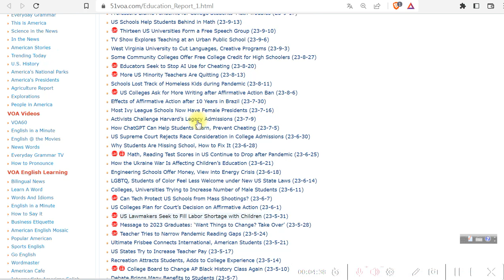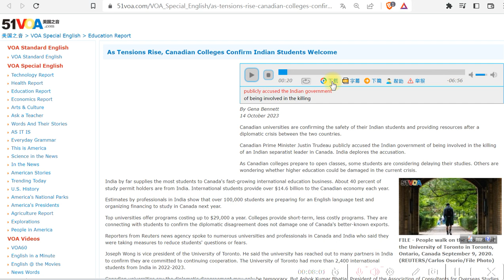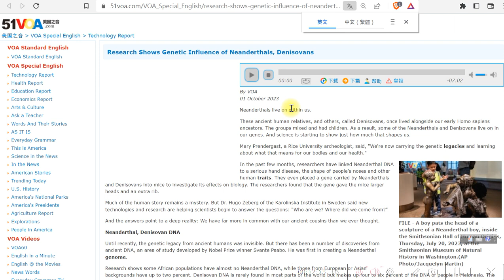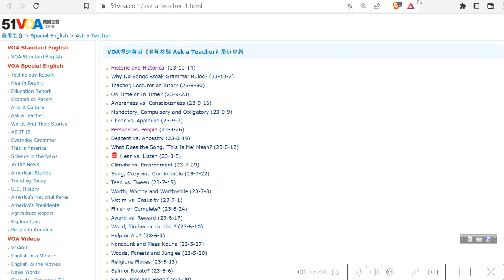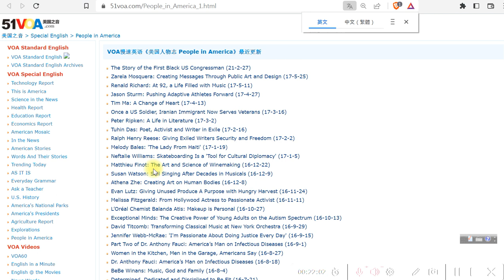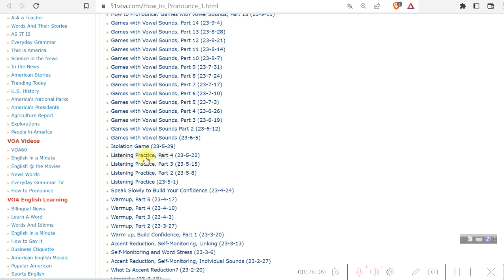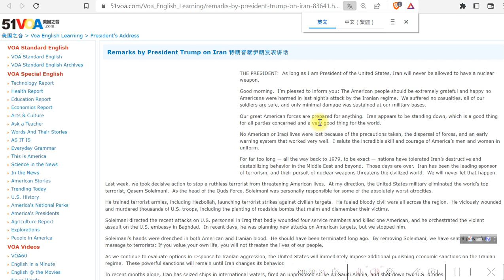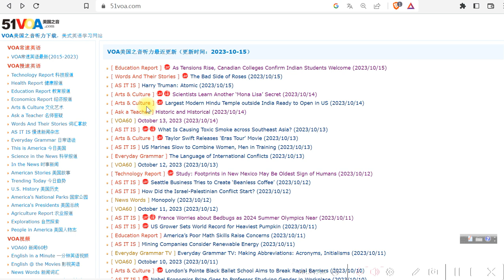一個絕佳的英文學習網站